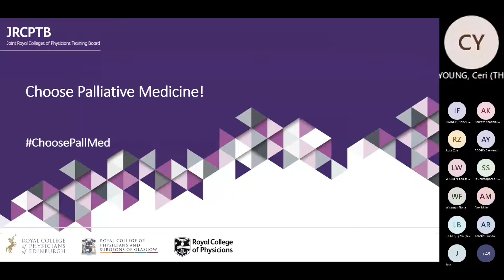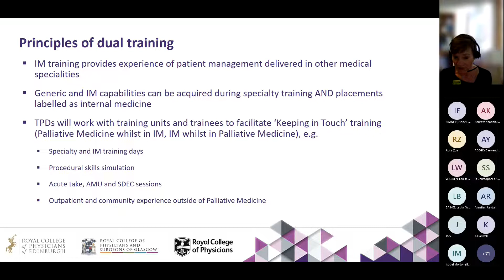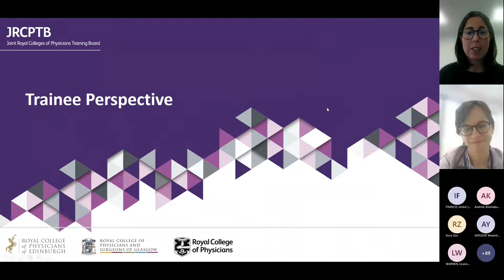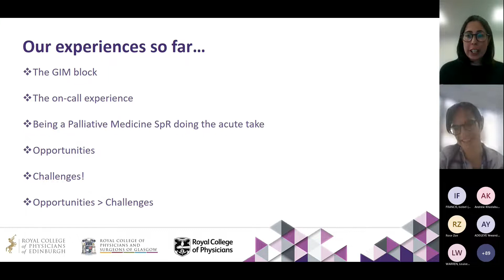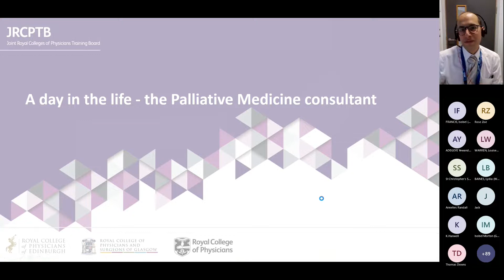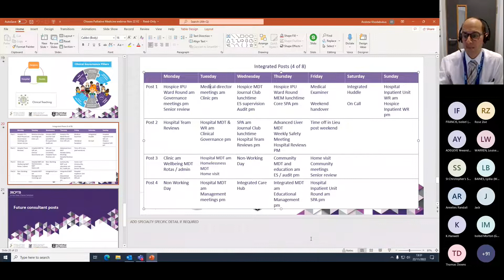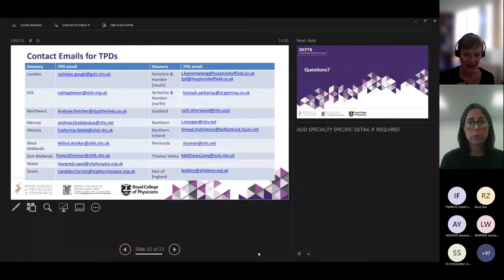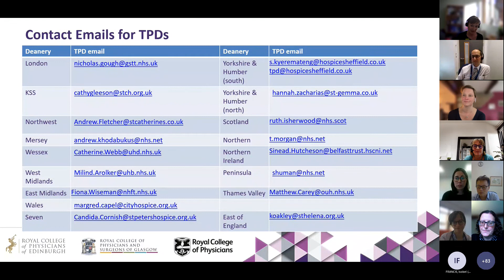Palliative Medicine Recruitment webinar 20221122 130155 Meeting Recording